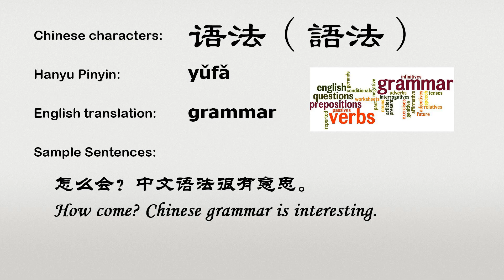The Chinese word yufa - 语法 - yǔfǎ (grammar in Chinese)